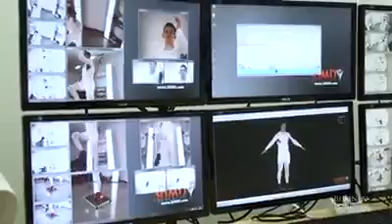Under Armour Facility for Creating Apparel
A first look inside the new facility